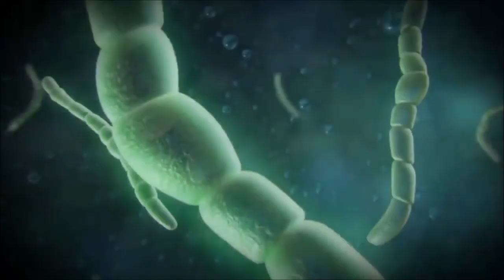Keeper of Flame by KOLOSSOR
'Keeper of Flame" music video by KOLOSSOR.
Album: "Crown of Horns"
Label: Sludgelord Records